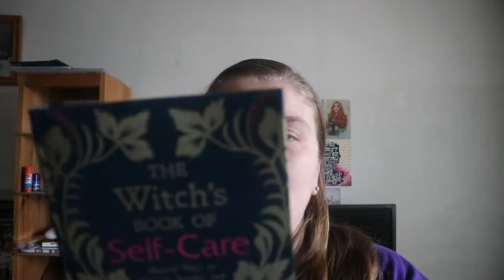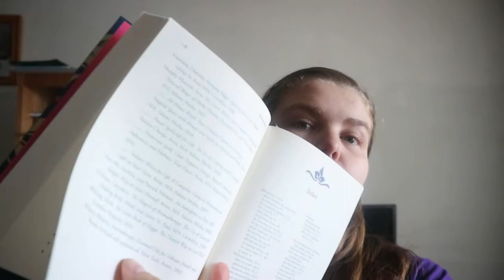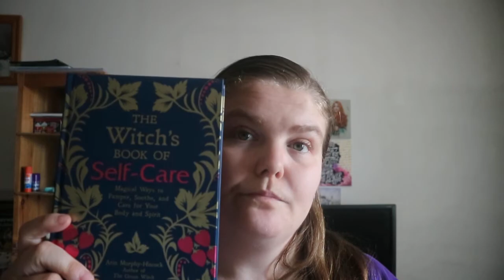The Witch's Book of Self Care